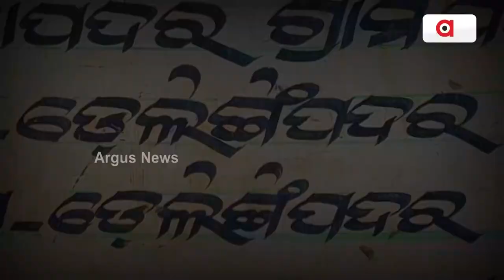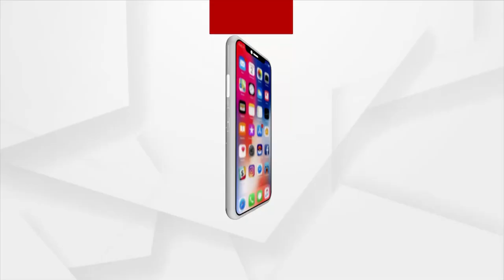ଗରିବଙ୍କ ପାଇଁ ବରଦାନ ମହୁ ଚାଷ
ଗଂଜାମ ଜିଲ୍ଲା ଜଗନ୍ନାଥପ୍ରସାଦ ବ୍ଲକ ରୁଢ଼ାପଦର ପଂଚାୟତର ଡେ଼ଲିଙ୍ଗିପଦର ଗାଁ । ଜଙ୍ଗଲ ଘେରା ପ୍ରାକୃତିକ ପରିବେଶ ମଧ୍ୟରେ ଥିବା ଏହି ଗାଁରେ ରହନ୍ତି ତ୍ରିଲୋଚନ ମଳିକ ନାଁରେ ଜଣେ ମହୁଚାଷୀ । ସେ ବିଗତ ୨୫ ବର୍ଷ ଧରି ନିଜ ଘର ବାଡ଼ିରେ ମହୁ ବାକ୍ସ ବସାଇ ଜଣେ ଅଗ୍ରଣୀ ମହୁଚାଷୀ ଭାବେ ସୃଷ୍ଟି କରିଛନ୍ତି ନିଜର ଏକ ନିଆରା ପରିଚୟ ।